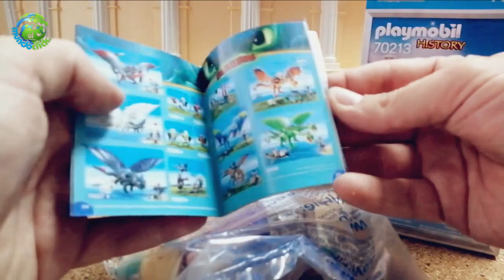Playmobil Afrodita ❤️ Dioses Griegos Playmobil 2019 - Novedades Playmobil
Hoy empezamos la semana con esta novedad de playmobil de 2019, se trata de diosa afrodita referencia 70213, esta diosa pertenece a la nueva serie de dioses griegos de playmobil de 2019.

Hacemos un unboxing rapido de esta bonita figura de la diosa del Amor afrodita, espero que os guste.